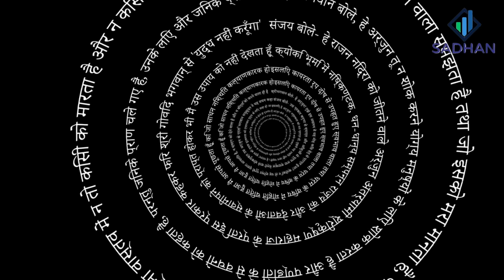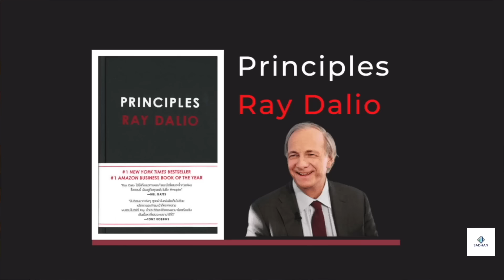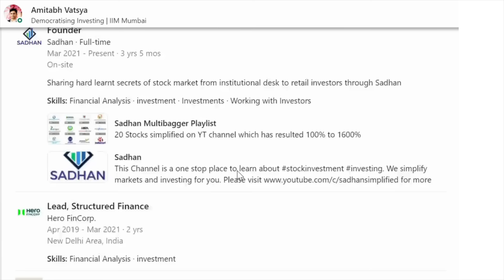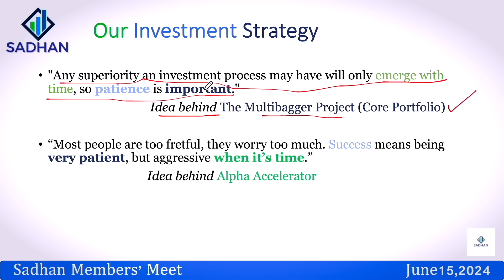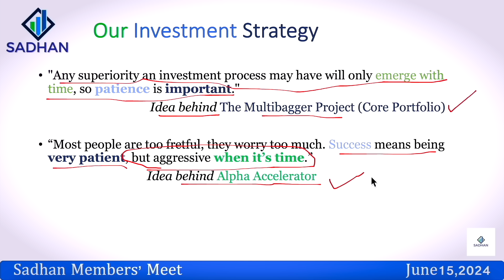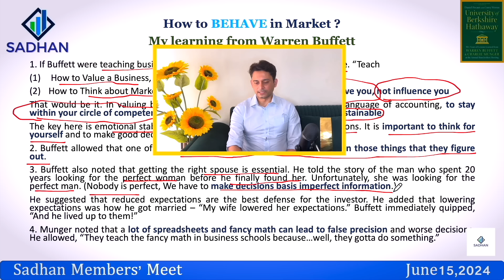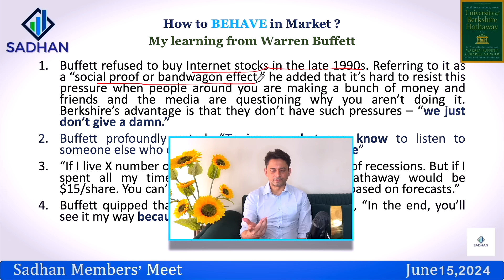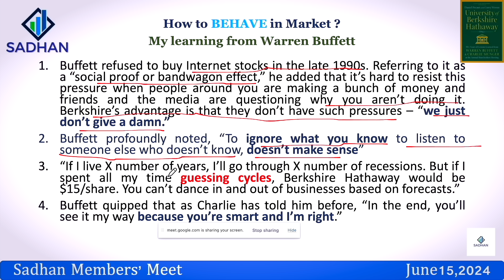Psychology of MONEY : Intelligent Investing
This video gives a good summary of The University of Berkshire Hathaway

0:00 Intro
14:55 2 Investment Strategies
32:21 Waaree Renewables